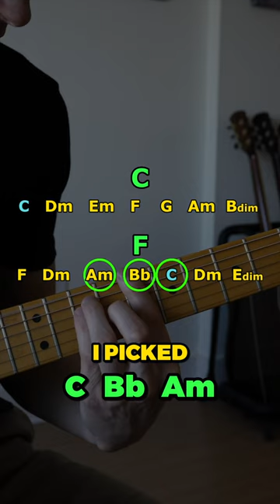How to write better chord progressions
52 Week Guitar Player is OPEN for enrollment until March 31st! (Or until 90 people sign up)

52 Week Guitar Player Instagram: @52WeekGuitarPlayer